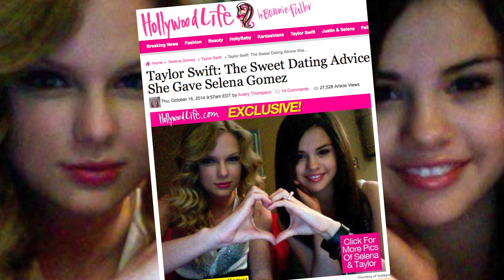Taylor Swift Gives Selena Gomez Dating Advice to Stay Single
Taylor Swift gives Selena Gomez advice on getting over her split from Justin Bieber. As John Basedow (@JohnBasedow) reports, the 'Shake It Off' singer wants 'The Getaway' star to stay out of the woods for now when it comes to dating and learn to appreciate herself.